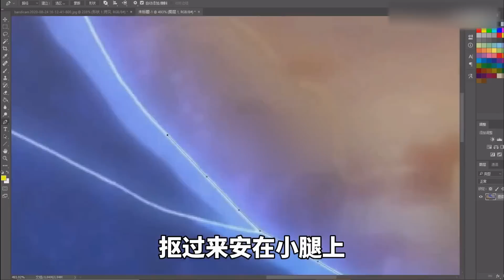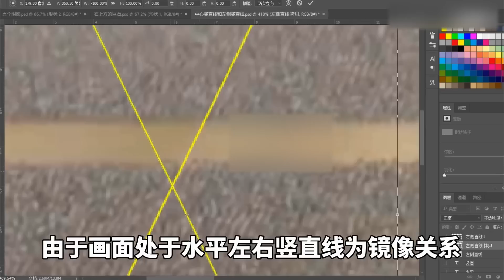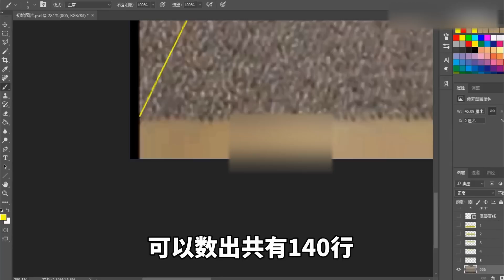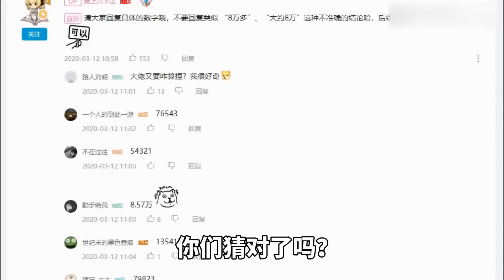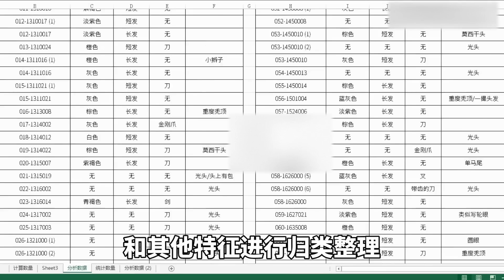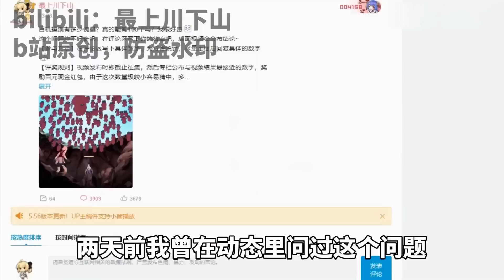【火影计算合集】疾风传所有的须佐能乎到底有多高？我用数学一次全算出来！还有忍者联军人数？太离谱【最上川下山】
最上川下山 恶搞科普 火影忍者 宇智波斑 日漫 请放心，本视频内容符合YouTube社区准则，没有任何违反规定的行为。